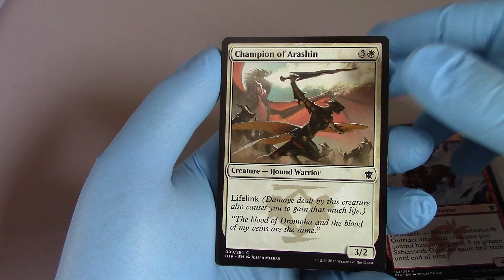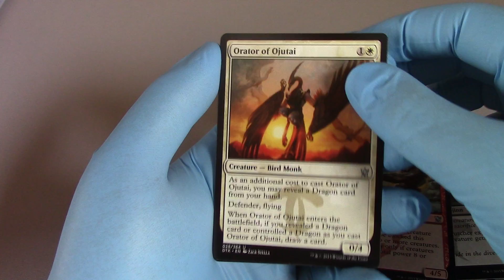Dragon's of Tarkir opening MTG Magic the gathering Openboosters!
Please check our Vintage Magic NEW SITE!!!
Tell them Openboosters sent you!